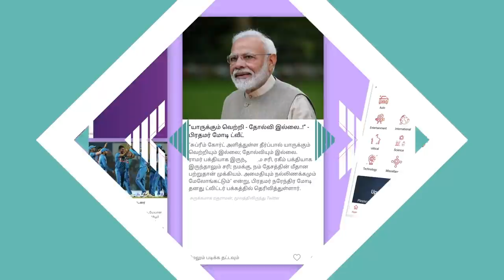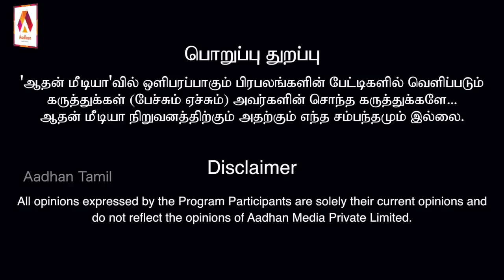என் வெற்றிக்கு உதயசூரியன் காரணமில்லை | ரவிக்குமார் MP | பெரிதினும் பெரிது கேள் | Aadhan Tamil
விடுதலை சிறுத்தைகள் தனி சின்னத்தில் போட்டியிட போகிறதா? | தனி சின்னத்தால் திமுக கூட்டணியில் குழப்பம் உண்டாகாதா |  தேவேந்திர குல வேளாளர் அரசாணை ? | மாநில மொழிகள் தேர்வுகளில் புறக்கணிப்பு செய்யப்படுகிறதா? | தமிழுக்காக மத்திய பல்கலைக்கழகம் அமைப்பார்களா ? | பாஜக மக்களை ஏமாற்றி ஓட்டுக்களை வாங்குகிறது | அதிகாரத்தை நோக்கி வந்த தொண்டர்களை ஏமாற்றுகிறதா விடுதலை சிறுத்தைகள் கட்சி